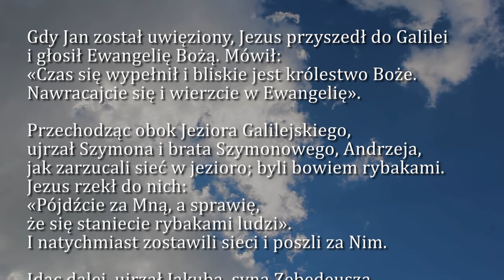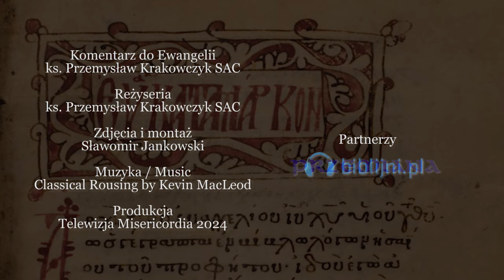Dobra Nowina na dziś | 21 stycznia - III Niedziela zwykła (rok B)